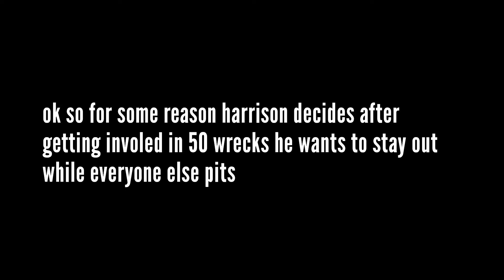ASCA DIALED IN | JTS Photography 195